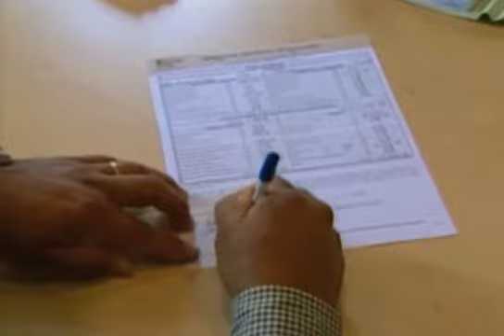First Business News - The Ethnic Investor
Cathy McBreen discusses the Spectrem Group research on investors of different ethnicities.